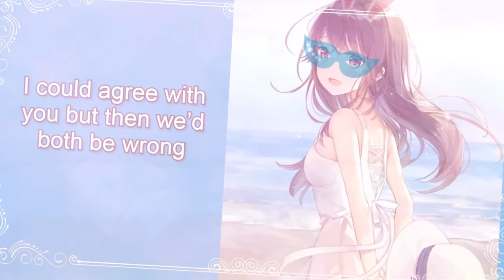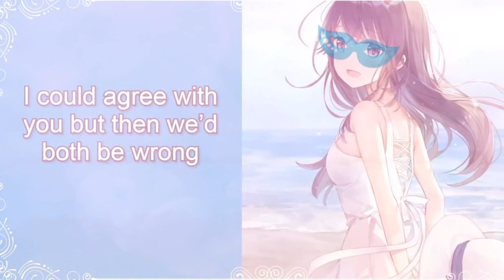♥ [Nightcore] Hailee Steinfeld – End This L.O.V.E. ♥ (Sped up)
My nightcore videos usually consist of speeding up the song and
changing the pitch a little plus an anime pic and effects. 🤗 💖

😃 Tiktok: (Where i'll be posting new uploads and blocked nightcores that don't appear on my channel 😉)